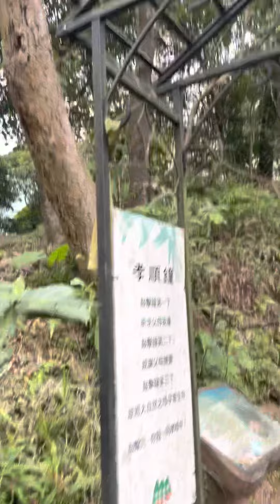左邊車道，右邊是步道，20230126-山豬窟尖(356m)-小百岳14-土庫岳(388m)-新年走春